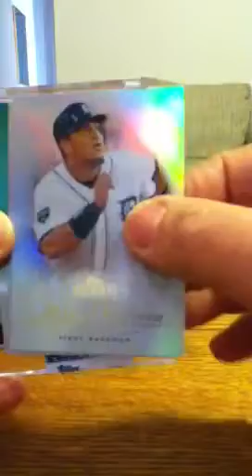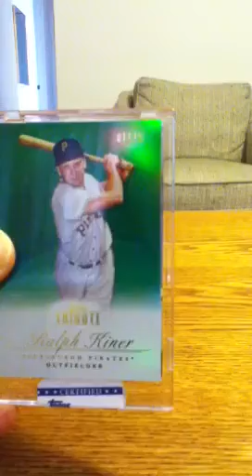2012 Topps Tribute Pack Break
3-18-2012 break